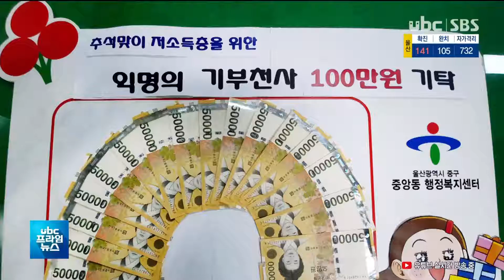추석 앞두고 시민 기부 잇따라 20200916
추석 앞두고 시민 기부 잇따라

추석을 앞두고 시민들의 기부가

 중구는 오늘(16) 중앙동
행정복지센터에 한 익명의
남성이 방문해, 추석을 맞아
지역의 저소득층이 소외되지
않게 도움을 주고 싶다며
100만 원을 기탁했다고
밝혔습니다.

 또, 선암동 행정복지센터엔
익명의 기부자가 20kg짜리
쌀 50포를 전달했고,
우정동 새마을협의회와
새마을부녀회도 취약계층
이웃들에게 라면 64박스를